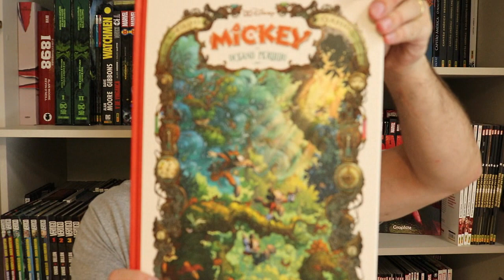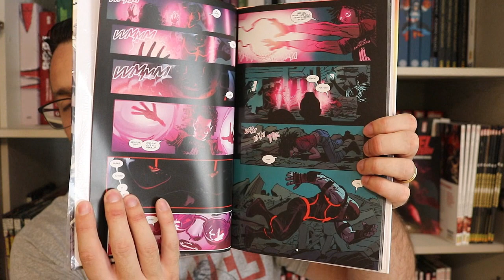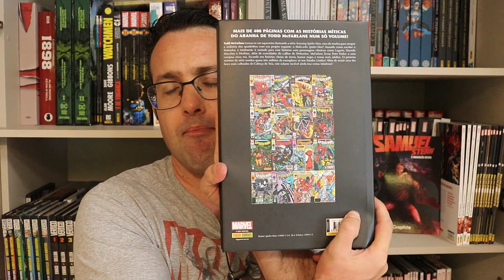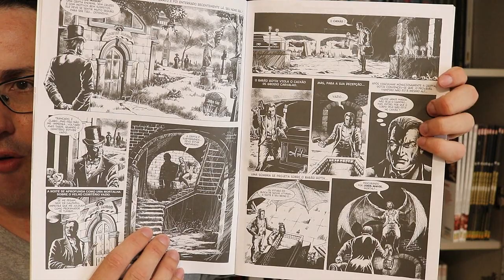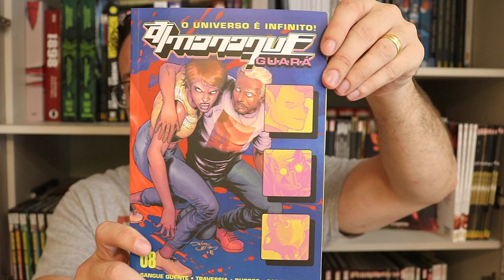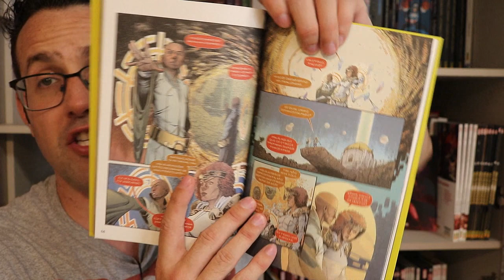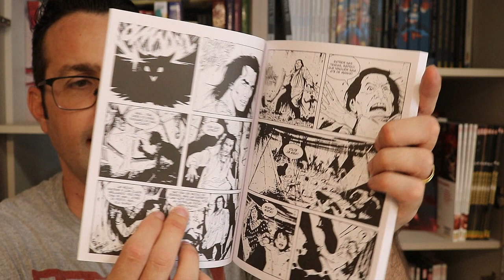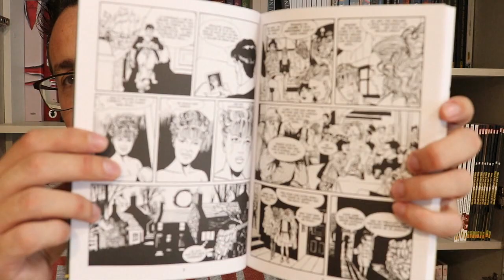AQUISIÇÕES COM BREVES RESENHAS (Janeiro de 2022) Parte 03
Resenhas / review dos quadrinhos do video:
- Mestres do Terror #76 (Ink Blood Comics)
- Almanaque Guará (Guará)
- Mágico Vento vol 14 A Dança dos Espectros (Mythos)
- Dylan Dog vol 25 Os Segredos de Ramblyn (Mythos)

Copyright